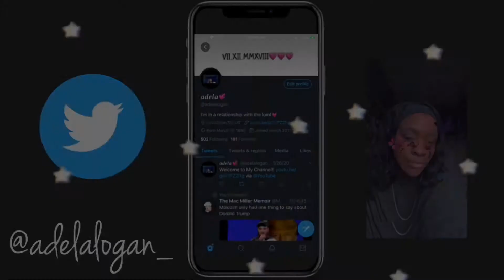TRY NOT TO GRIN OR LAUGH!!!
today’s video was more layed back I’m sorry for the energy but that’s how I feel I’m overwhelmed and tired my anxiety is through the roof.